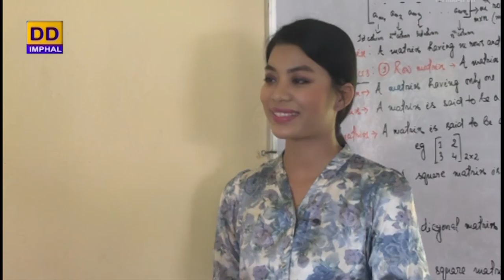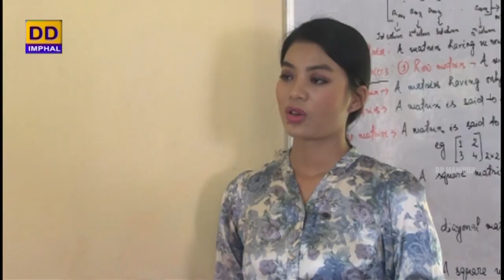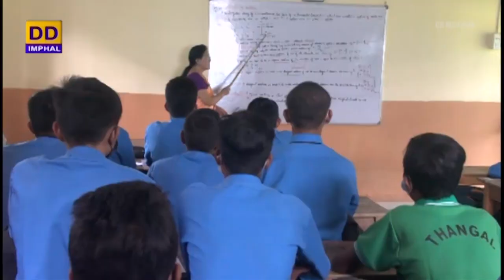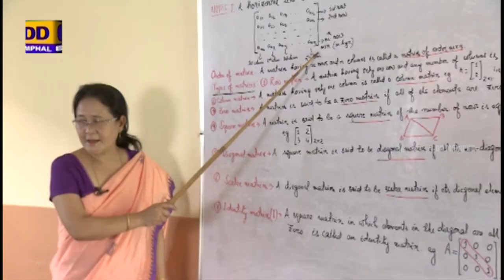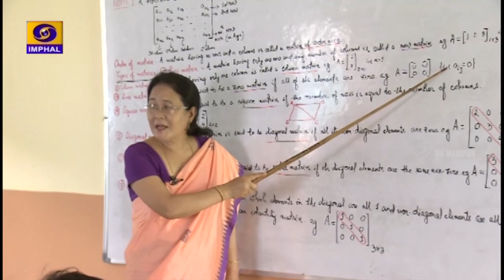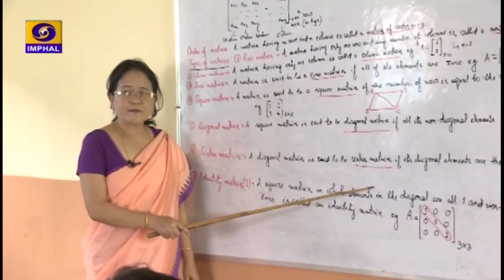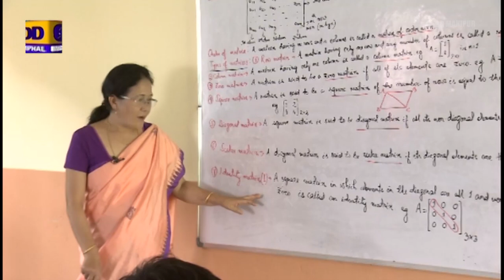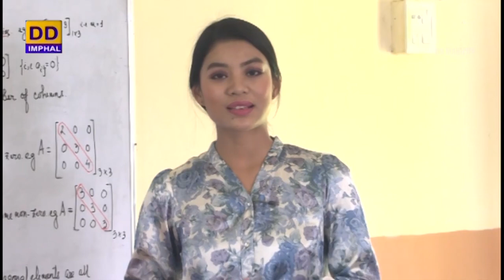LAMJING LAMTAK (CAREER GUIDANCE)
Episode : 10

Learning Mathematics (Matrices)

Expert : RK Romila Devi
Lecturer of Mathematics
CC Higher Secondary, Sanjenthong

Host : Ibethoi Thokchom

Producer : L. Aruna Chanu